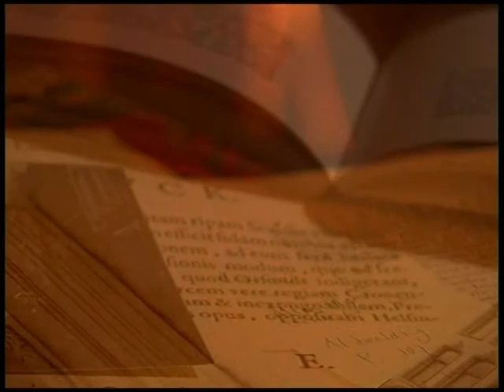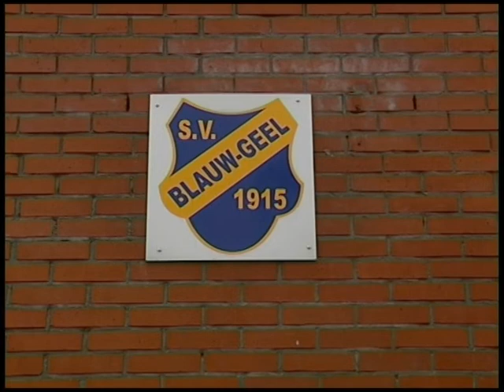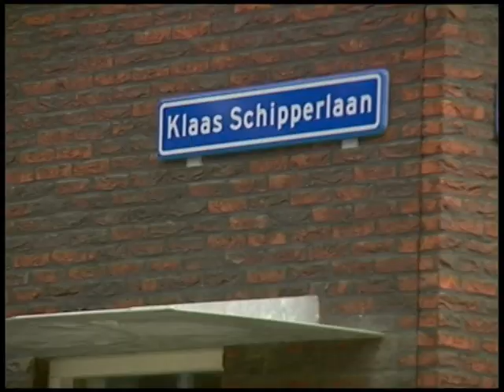Scheidsrechter Klaas Schipper - Beno’s Stad 177 (20-5-2004)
De Groninger scheidsrechter Klaas Schipper stond in mei 2004 centraal in een Beno’s Stad vanwege het 100-jarig bestaan van de FIFA. Beroemd werd zijn laatste wedstrijd in 1959 toen hij in Groningen Feijenoord- FC Santos met Pele floot. Beno Hofman bezocht o.a. het voormalige Hotel Hofman waar de Brazilianen logeerden.